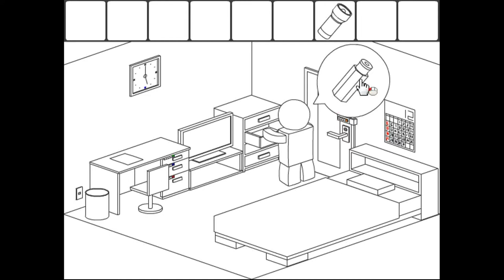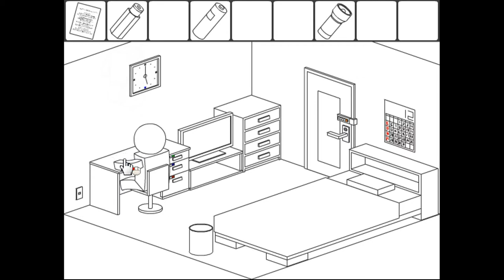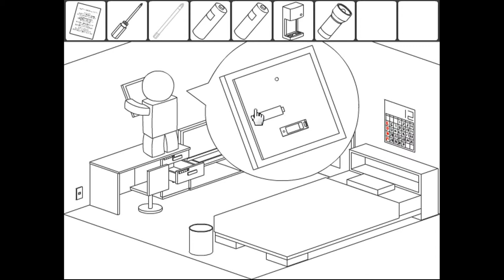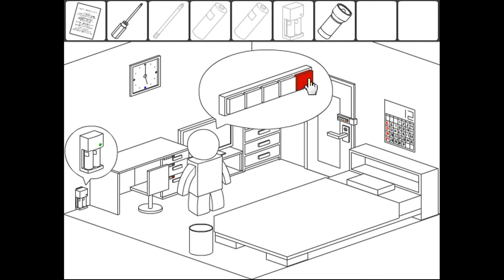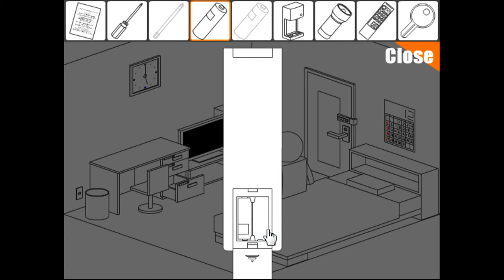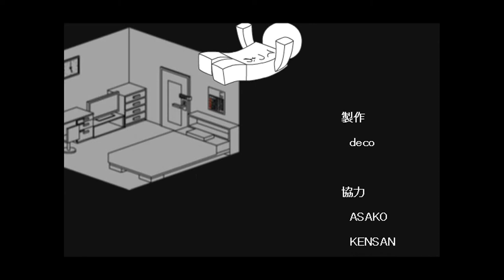[Factory.112] Tetsuo in the Room Walkthrough